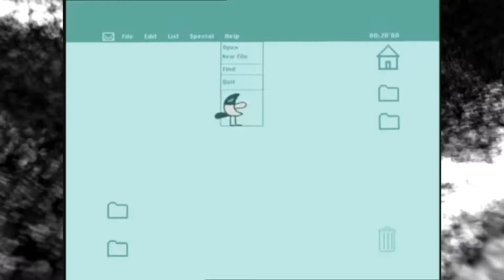[Tennis] Random Title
Round 2 vs. saper